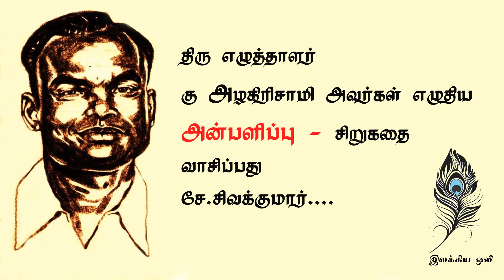அன்பளிப்பு - கு அழகிரிசாமி